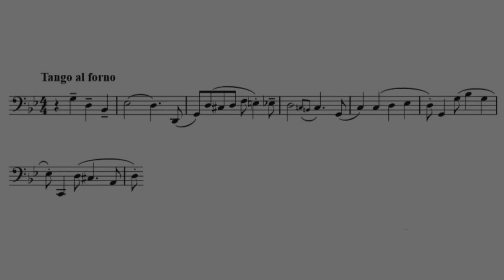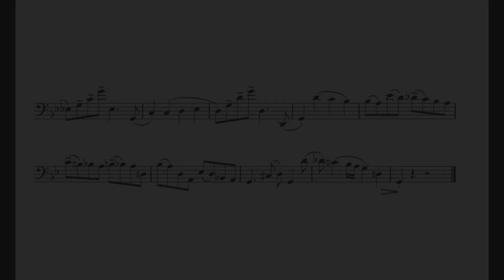Anselma Veit: TANGO Etüde Nr. 19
Here are the other etudes / Hier sind die anderen Etüden:

Die Noten zu diesen Tango-Etüden (und noch viele andere tolle Stücke für Fagott) von Anselma Veit sind hier erhältlich:
Band I

The sheet music for these tango etudes (and many other great pieces for bassoon) by Anselma Veit is available here:
Vol. I
Vol. II